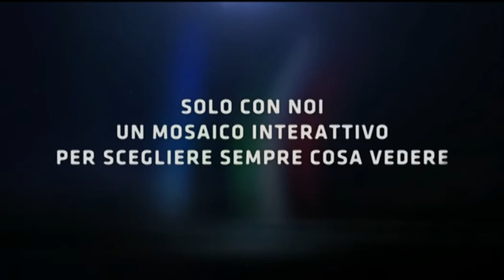OLIVA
Patrizio Oliva commenterà le Olimpiadi 2012 per Sky